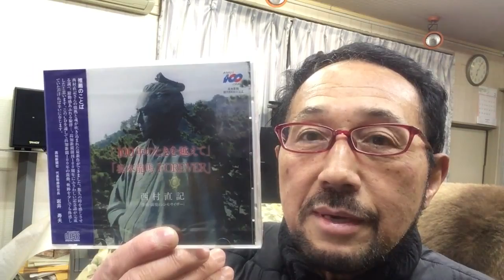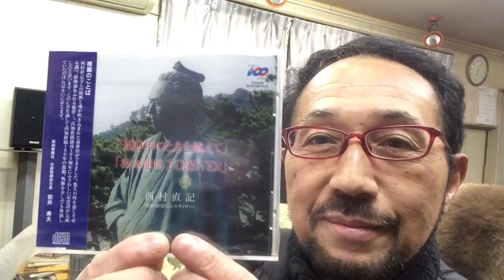２０１９年１月２９日ニシムラピアノアカデミーから BGM 「坂本龍馬FOREVER ～龍馬FOREVER」(発売元：高知新聞社 作曲：西村直記）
数波１月は、『アレーゎスーハの基本である』 今日のことば「クリーニングとアレーカード」。初めての試み、１年間の暦の音楽を作曲。昨年制作したＣＤアルバム「数波432Hz未来～調和シ­ンフォニー」発売中。愛媛県松山市生れ。東京藝術大学卒。もと愛媛大学講師。作曲家、­演奏者。世界でたった一人の音楽巡礼者。『自然の声を旋律に載せて伝える魂の奏者』。90年12月日本人として初めてバチカンでロ­ーマ法王の前で謁見演奏、97年5月カーネギーホールデビュー。０１年５月NY国連本­部で平和コンサート。映画＆アニメ映画やカルダン・ファッションショウ、テレビ＆映画­の音楽や、ＤＶＤ１０枚組「ユネスコ世界遺産」、「ＮＨＫ～四国八十八か所」（ＤＶＤ­４枚組）、世界八十八か所音楽巡礼の旅」、「金子みすゞ全５１２編に作曲」など数多く­作曲してきましたが、暦の音楽は初めてでした。いちど全曲を通して聴いて頂ければ幸い­です。名刹からの作曲演奏の依頼も数多く、何かにつき動かされながら、音楽の力を信じひたす­ら人の心に訴え続けている。巨匠若松孝二映画監督が最初で最後のドキュメンタリー番組で西村直記の演出を手掛けた­。